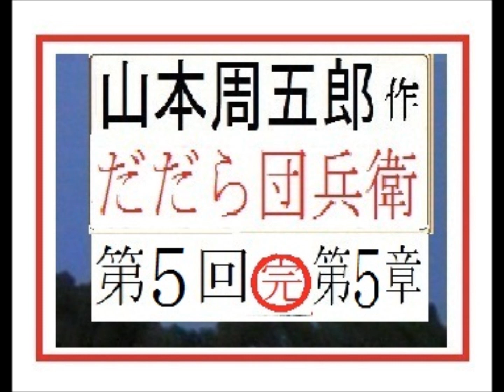朗読,5/5,完,「だだら団兵衛,」,作,山本周五郎※朗読新館,※読切！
☆こんなの、いかが？以下が、オススメ

※猛夏対策,冷涼怪談を　読む,※

※昭和文学を　読む,※
「人生の冬,自然の冬,,」,作,山本周五郎,エッセイ集,「また明日会いましょう,」より、
「町奉行日記, （映画,「どら平太,」の原作） ,」,作,山本周五郎,※昭和文学を　読む,※2000年、市川昆監督、役所広司主演映画とは、かなり印象が異なる原作

「あすなろう,」,作,　山本周五郎,※研究鑑賞・昭和の文学,※,西荻新生

「菊の系図,」,作,　山本周五郎,　日本婦道記,より,※研究鑑賞・昭和の文学,※,西荻新生

「髪かざり,」,作,　山本周五郎,　日本婦道記,より,※研究鑑賞・昭和の文学,※,西荻新生

「阿漕の浦,」,作,　山本周五郎,　日本婦道記,より,※研究鑑賞・昭和の文学,※,西荻新生

※昭和文学を　読む,※
「人間紛失,」,作,　山本周五郎,※研究鑑賞・昭和の文学,※,西荻新生

研究鑑賞・近代随筆文学,※,西荻新生
「桃の井戸,」,作,　山本周五郎,　日本婦道記,より,※研究鑑賞・昭和の文学,※,西荻新生